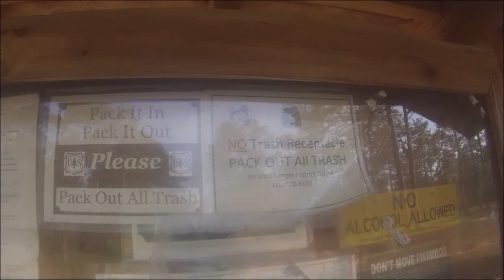Me and Bear Last day on Vacation at the POW camp